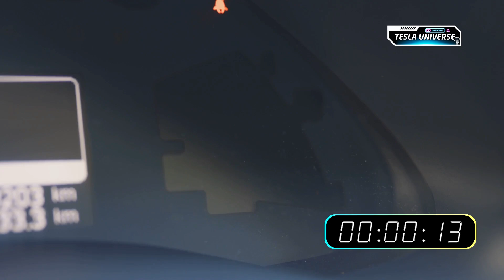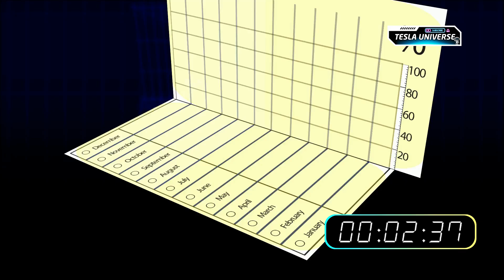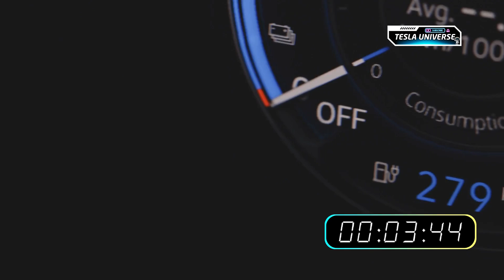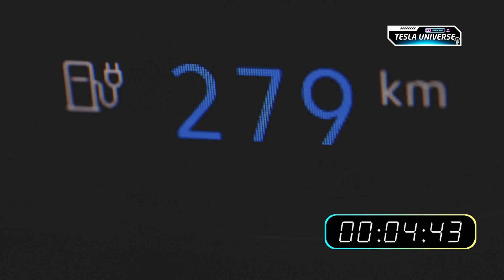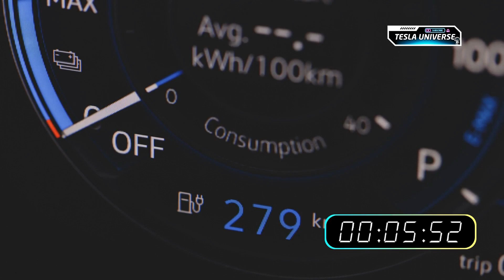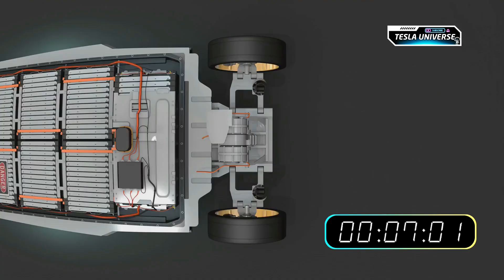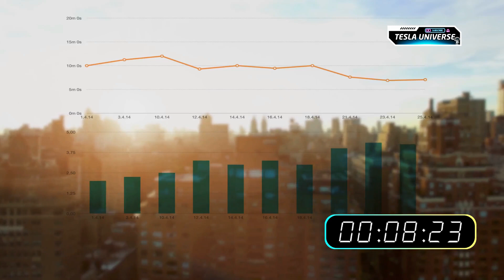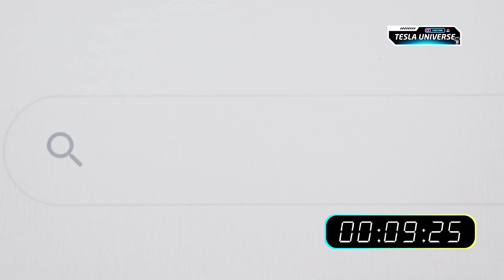BYD's Game-Changing 2026 Engine: Is Tesla's Reign Over?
Tesla Model 2: The $16,000 Electric Car That Changes Everything

Discover the groundbreaking Tesla Model 2, the affordable EV set to revolutionize the automotive industry. In this video, we break down the official specs, including the $15,990 starting price, 310-mile range, and lightning-fast charging. Learn how Tesla's new battery technology and innovative manufacturing could make electric vehicles accessible to millions. Get all the details on design, features, and what this means for the future of sustainable transportation.

Don’t miss our coverage of the November launch event!

⏱️⏱️VIDEO CHAPTERS⏱️⏱️
00:00:00 - Tesla Model 2: The Affordable Mass Market Electric Car
00:00:20 - Rumors and Anticipation: Tesla’s Game-Changing EV Launch
00:00:49 - Official Price Reveal: Tesla Model 2 Starts at $15,990
00:01:42 - Battery Technology and Range: 310 Miles for $16,000
00:02:39 - Fast Charging: 10% to 70% in Just 5 Minutes
00:03:31 - Cost-Saving Design Choices and Interior Features
00:04:25 - Production Goals, Launch Date, and What’s Next for Model 2

Information sourced from Tesla’s official announcements and press releases.